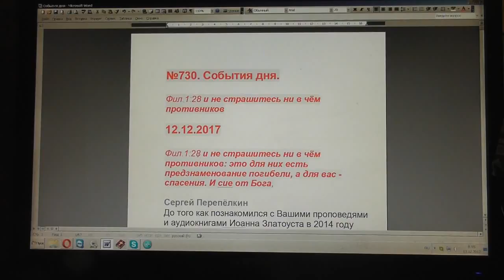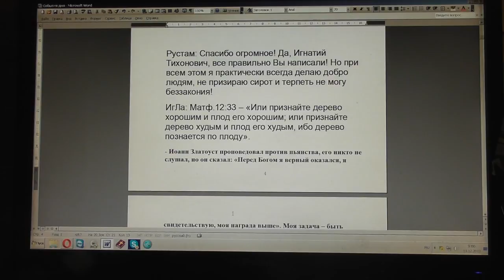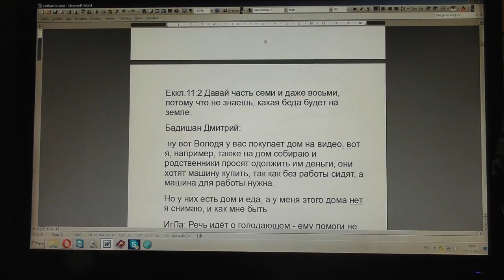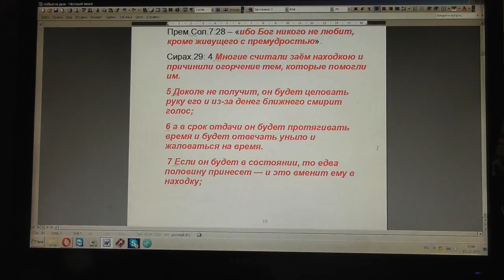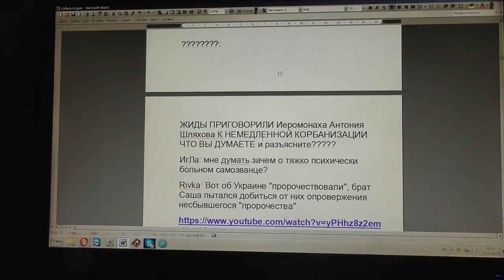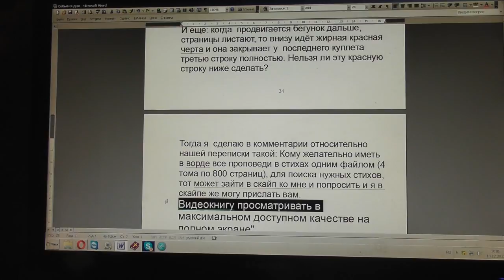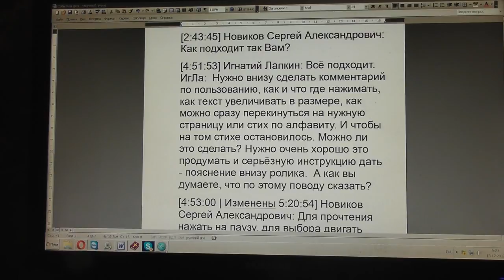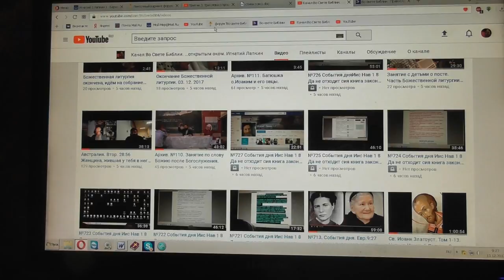№730. События дня. Фил.1:28 и не страшитесь ни в чём противников. 12.12. 2017